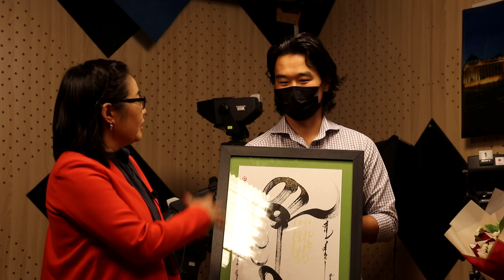БОЛОР багшдаа СЮРПРИЗ